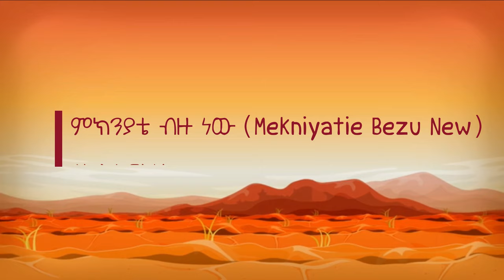Andebete | አንደበቴ | pastor Tekeste Getnet